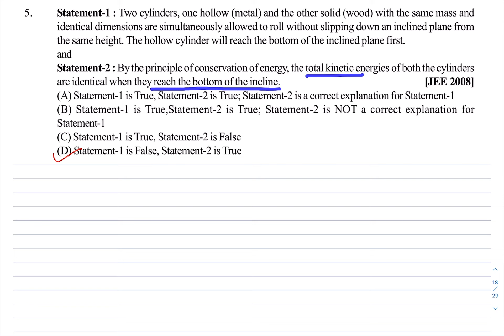Prev Year IIT Rotational Dynamics Q No 5